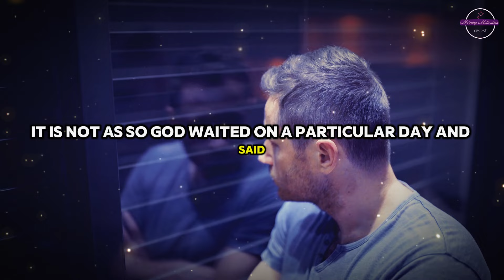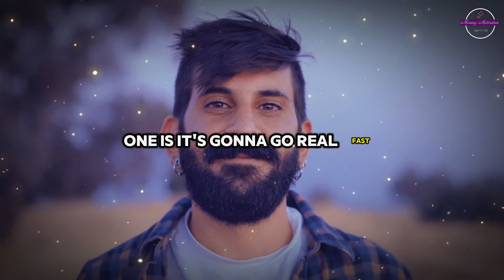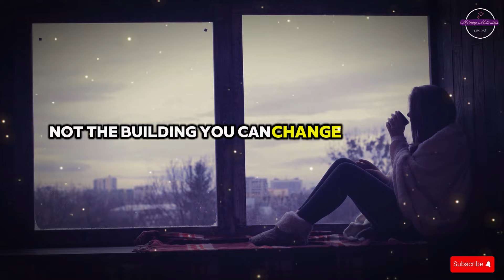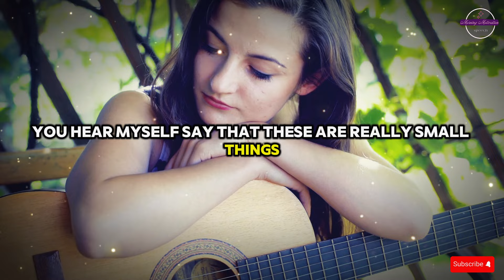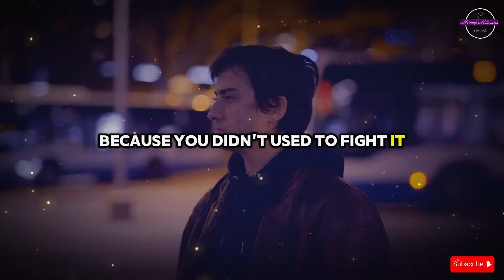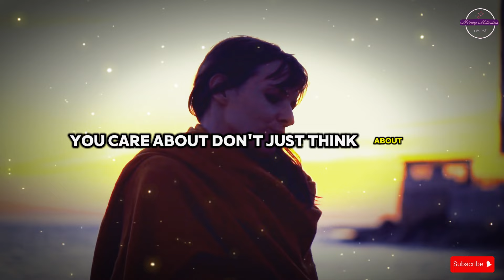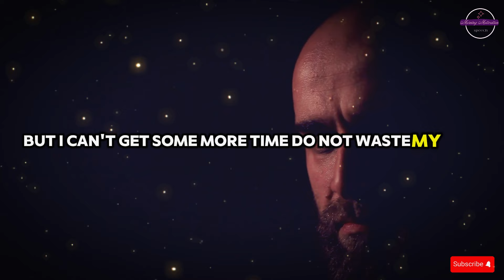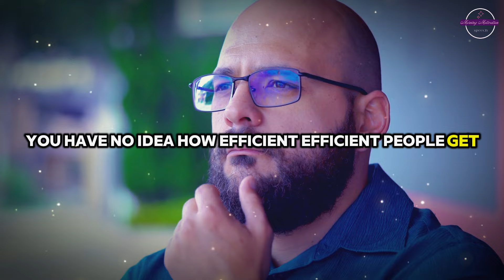TIME TO CHANGE 2024 ( Steve Harvey, Jim Rohn, Eric Thomas, Les Brown ) Powerful Motivational Speech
Speakers: Steve Harvey, Jim Rohn, Eric Thomas, Jocko Willink, Les Brown, Ed Mylett